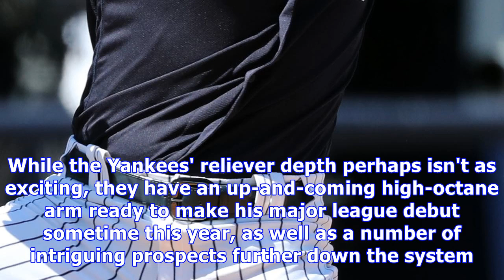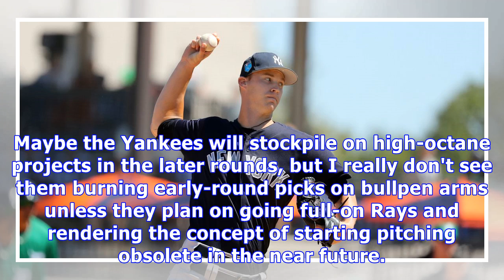Yankees 2018 draft profile: relief pitcher organizational depth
Yesterday, Tyler covered the Yankees' starting pitcher organizational depth and concluded that there was plenty of it. While the Yankees' reliever depth perhaps isn't as exciting, they have an up-and-coming high-octane arm ready to make his major league debut sometime this year, as well as a number of intriguing prospects further down the system. If you're only going to remember one name from this article, let it be Cody Carroll. Carroll, a 25-year-old, 6-foot-5, 210-pound right-handed pitcher, ...